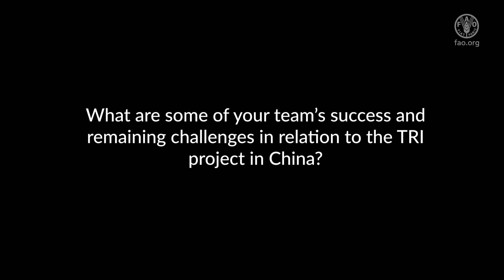The Restoration Initiative (TRI) global capacity-building workshop by Liu Jing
The Forest and Landscape Restoration Mechanism (FLRM), in collaboration with IUCN and UN Environment, organized the second global meeting of The Restoration Initiative (TRI), focused on capacity-building, from 7 to 11 October at FAO headquarters.

Liu Jing, TRI-China Project Manager, explains how the TRI capacity-building topics fit with the needs of the project in China and help strengthen the national team; she also describes the successes and remaining challenges.